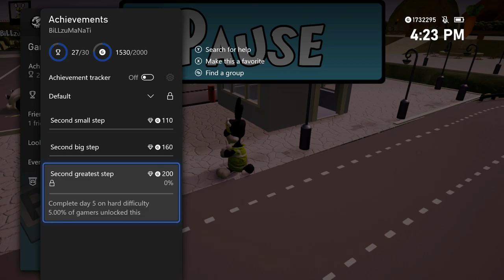Bunny Parking (Xbox) Achievement Walkthrough - Updated to 2000GS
Review code provided by Developer and/or Publisher

Voiced by Billz
Gamertag: Billzumanati

Price: $5.99
Release date: February 19, 2020

Here at AchievementLand we make video reviews, previews, achievement guides and walkthroughs for Xbox games.